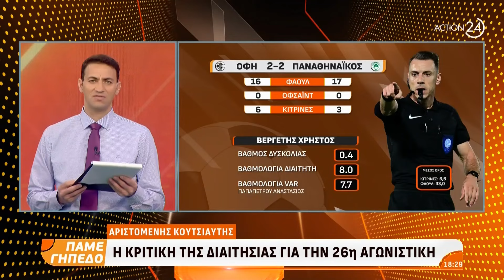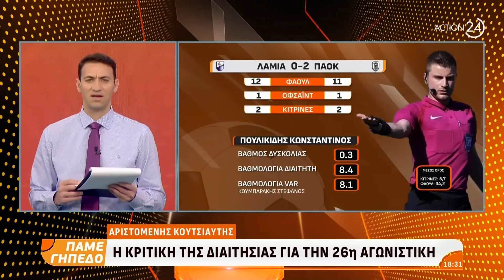Η κριτική διαιτησίας της 26η αγωνιστικής από τον Αρ. Κουτσιαύτη | Πάμε Γήπεδο | ACTION 24